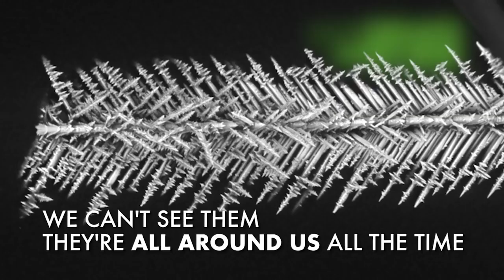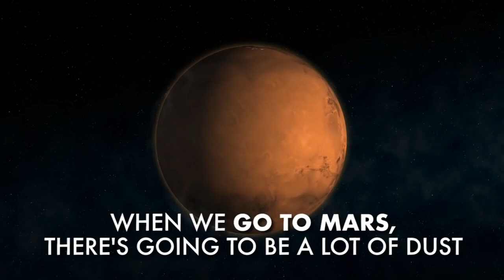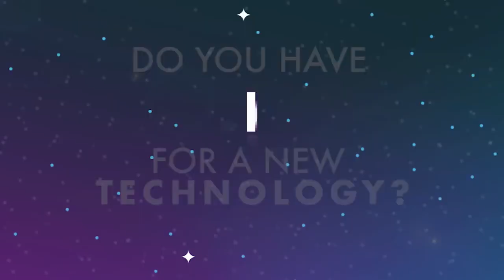NASA Earth And Space Air Prize Aims to Improve Air Quality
NASA has teamed up with the Robert Wood Johnson Foundation for an air quality technology competition.

Credit: NASA